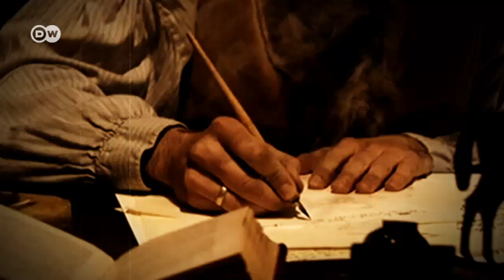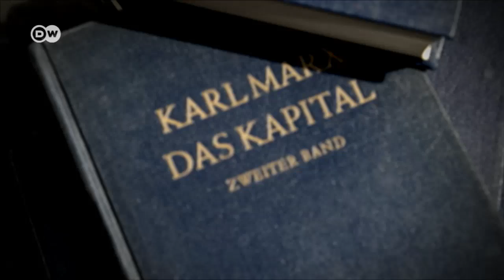Karl Marx kimdir? - DW Türkçe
Büyük bir özgürlük savunucusuydu, ancak kendi hayatında maddi açıdan hep başkalarına bağımlı oldu. Kitlelerin gücüne inanıyordu, fakat kendisi başına buyruk bir kişilikti. İşte 200. doğum gününde, "Bütün işçiler birleşin" sloganı ile kapitalizmi devirmeye çağıran büyük Alman filozof Karl Marx'ın çelişkilerle dolu yaşamı: